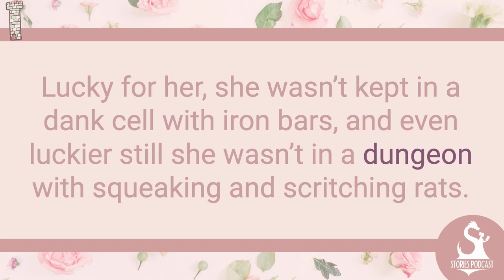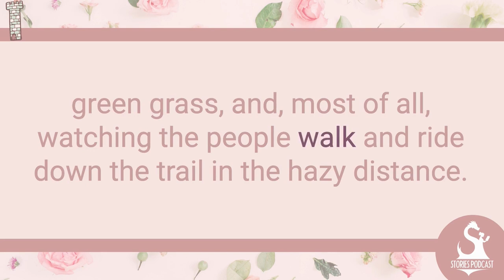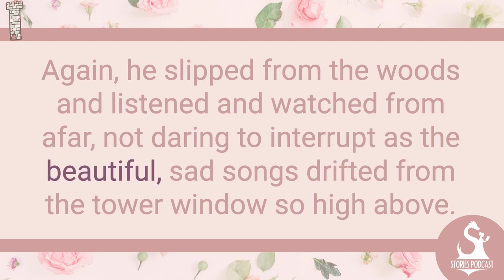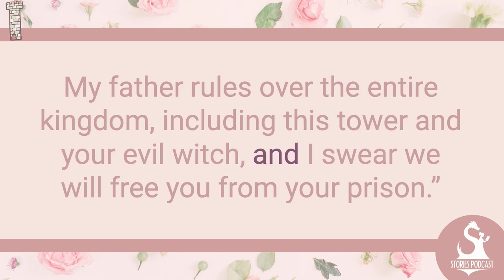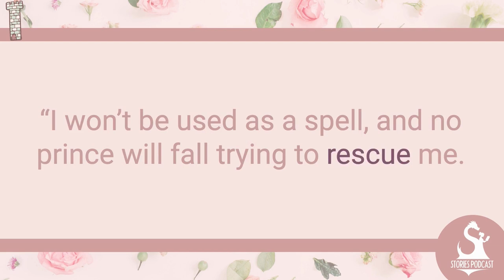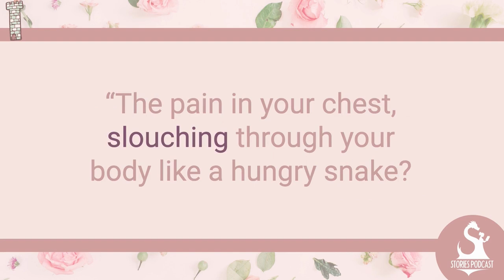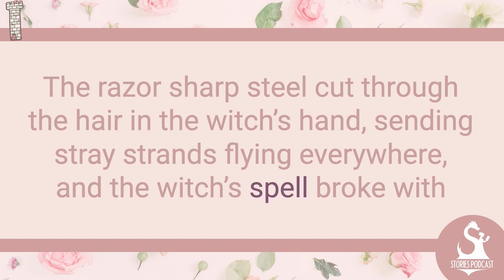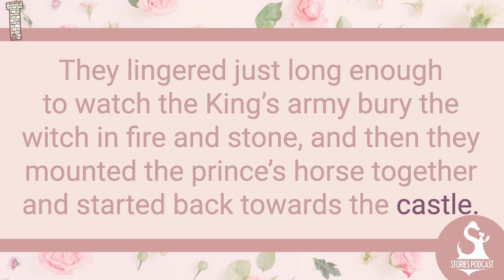Rapunzel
The story of Rapunzel, the girl with the long hair stuck way up at the top of a tower by an evil witch. Includes fun songs and an updated ending! A classic fairy tale re-told by Daniel Hinds and Stories Podcast.

Stories Podcast Team:
Daniel Hinds
Amanda Weldin
Kelsie Delyani
Andrew Martin